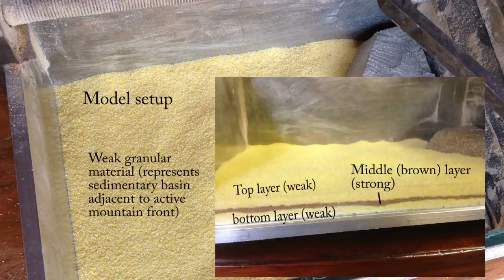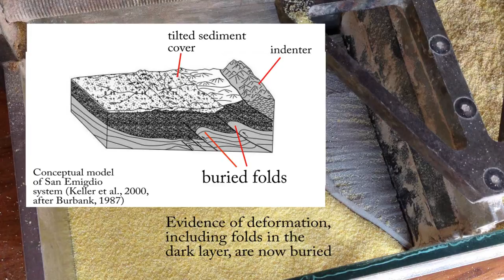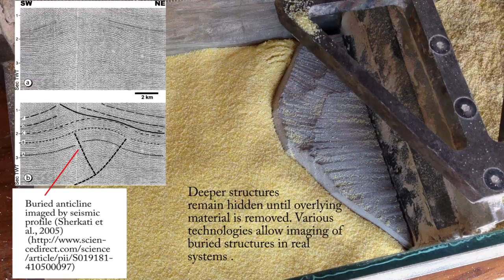Fold development and exhumation (focus on transpressive systems)